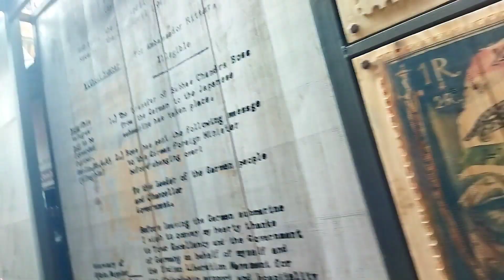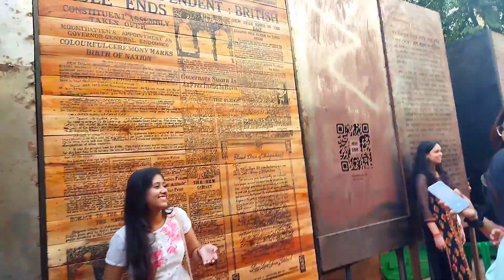part-1 🥰2k23 প্রথম পান্ডেল দেখতে খুশি হলাম না 😊bengalivlog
hello family ✋✋

new vlog  video coming out🙂

 please support🙏